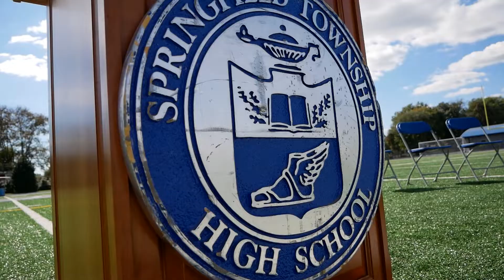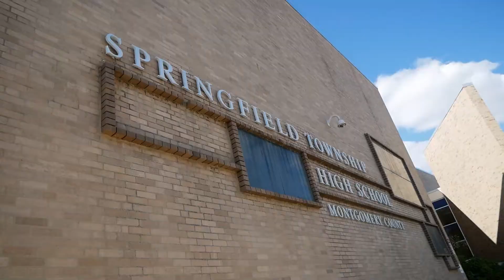Springfield Township HS National Banner Ceremony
If you truly listen to what's being said in this video, you'll understand the immense impact Unified Sports has on an ENTIRE school community. We're so proud of Springfield Township and all of its staff and students for earning a National Banner as a Unified Champion School. But more importantly, we're proud of them for the culture of inclusion that they've built within and beyond their walls!